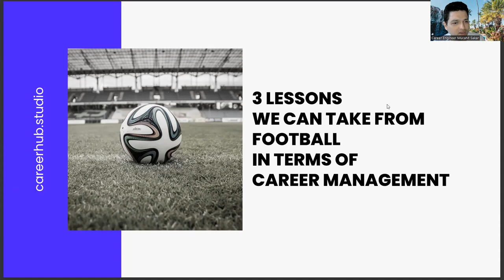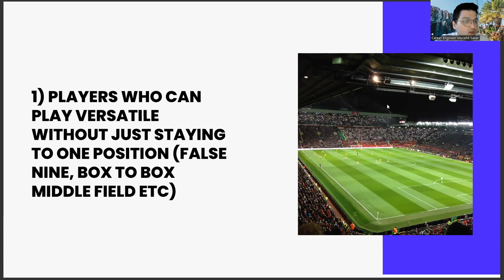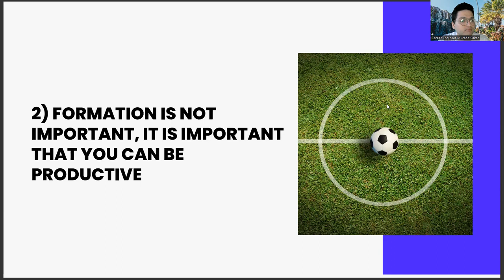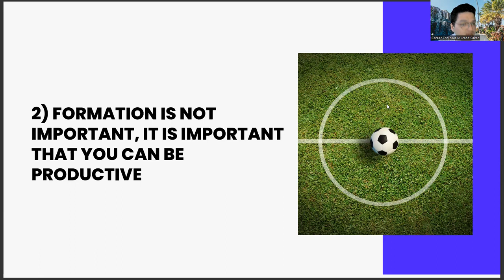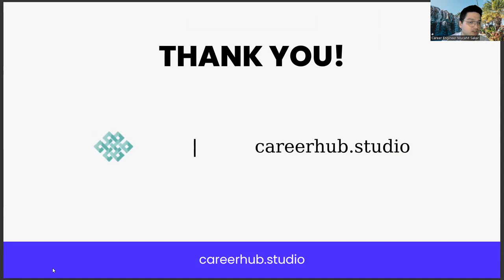3 Lessons Logistics Management Grads Can Take From Football In Terms Of Career Management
Logistics,
Management,
Supply chain,
Efficiency,
Optimization,
Warehouse,
Transportation,
Inventory,
Distribution,
Freight,
Shipping,
Delivery,
E-commerce,
Operations,
Planning,
Coordination,
Strategy,
Outsourcing,
Automation,
Technology,
Data analysis,
Customer service,
Sustainability,
Globalization,
Collaboration,
Innovation,
Process improvement,
Cost reduction,
Risk management,
Business growth,
Performance metrics,
Lean management,
Agile logistics,
Reverse logistics,
Last mile delivery,
Procurement,
Supplier management,
3PL,
WMS,
TMS,
RFID,
IoT,
Blockchain,
AI,
Machine learning,
Predictive analytics,
Big data,
Cloud computing,
Digital transformation,
Industry 4.0,
Green logistics,
Carbon footprint,
Circular economy,
Just-in-time,
Cross-docking,
Consolidation,
Intermodal transportation,
Port management,
Airport logistics,
Rail transport,
Road transport,
Maritime transport,
Air freight,
Parcel delivery,
Express courier,
Fulfillment,
Returns management,
Customer experience,
Inventory accuracy,
Order accuracy,
On-time delivery,
Lead time,
Safety stock,
Stock replenishment,
Demand forecasting,
Capacity planning,
Network design,
Routing,
Fleet management,
Driver management,
Vehicle maintenance,
Compliance,
Customs clearance,
Trade compliance,
Risk mitigation,
Quality assurance,
Continuous improvement,
Kaizen,
Six Sigma,
ISO certification,
OSHA compliance,
Supply chain resilience,
Disaster recovery,
Business continuity,
Vendor selection,
Negotiation,
Contract management,
Performance evaluation,
KPIs,

Artificial Intelligence,
AI,
Machine Learning,
Deep Learning,
Neural Networks,
Robotics,
Automation,
Data Science,
Natural Language Processing,
Computer Vision,
Chatbots,
Voice Assistants,
Big Data,
Predictive Analytics,
Reinforcement Learning,
Decision Trees,
Computer Science,
Algorithm,
Analytics,
Business Intelligence,
Cognitive Computing,
Cybersecurity,
Ethics,
Future,
Industry 4.0,
Intelligent Automation,
Internet of Things,
Knowledge Management,
Predictive Modeling,
Quantum Computing,
Smart Technology,
Technology,
Virtual Assistant,
Augmented Intelligence,
Cloud Computing,
Deep Reinforcement Learning,
Digital Transformation,
Expert System,
Facial Recognition,
Industry 4.0 Revolution,
Intelligent Systems,
Machine Intelligence,
Smart Cities,
Speech Recognition,
Cybersecurity Threats,
Automated Reasoning,
Business Automation,
Chatbot Development,
Cognitive Systems,
Computer Vision Algorithms,
Decision Science,
Deep Belief Networks,
Digital Ethics,
Emotional Intelligence,
Evolutionary Computation,
Facial Analysis,
Federated Learning,
Financial Technology,
Fuzzy Logic,
General AI,
Humanoid Robots,
Hyperautomation,
Industry 5.0,
Knowledge Representation,
Machine Reasoning,
Natural Language Generation,
Neuroevolution,
Object Recognition,
Predictive Maintenance,
Quantum Algorithms,
Self-Driving Cars,
Smart Homes,
Swarm Intelligence,
Synthetic Intelligence,
Systems Engineering,
Transparent AI,
Unsupervised Learning,
Video Analytics,
Advanced Analytics,
Algorithmic Trading,
Artificial General Intelligence,
Augmented Analytics,
Biometric Identification,
Blockchain,
Cognitive Analytics,
Computer Simulation,
Context-Aware Computing,
Conversational Agents,
Cross-Industry Applications,
Cybersecurity Solutions,
Data Mining,
Edge Computing,
Explainable AI,
Facial Detection,
Forecasting,
Gaming Industry,
Human-Robot Interaction,
Industrial IoT,

elements of logistics management,
types of logistics management,
role of logistics in supply chain management,
functions of logistics management,
marketing management,
logistics company,
logistics and transport management,
transportation management in logistics,
logistics movie,
difference between logistics and supply chain management,
supply chain management in hindi,
logistics supply chain management,
supply chain logistics,
supply chain,
supply chain management,
supply chain management and logistics,
what is logistics,
what is logistics management,
mba logistics and supply chain management,
logistics and supply chain management course,
business logistics management,
logistics jobs,
logistics business,
logistics transportation management,
logistics management system,
mba in logistics and supply chain management,
marketing management,
what is supply chain management,
what is logistics and supply chain management,
logistic,
international logistics management,
shipping and logistics management,
inventory management,
logistics company,
quillbot,
udemy,
ekart logistics,
who designates the process for transferring command
paraphrasing tool,
order processing,
rfid,
logistics meaning in tamil,
international journal of physical distribution & logistics management,
disaster management,
scholar,
google scholar,
components of supply chain management,
logistics coordinator,